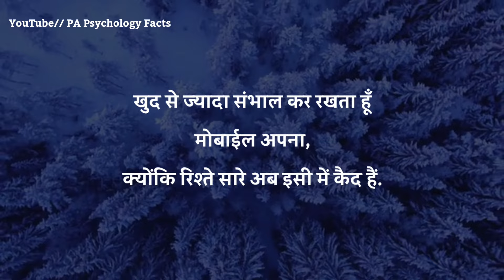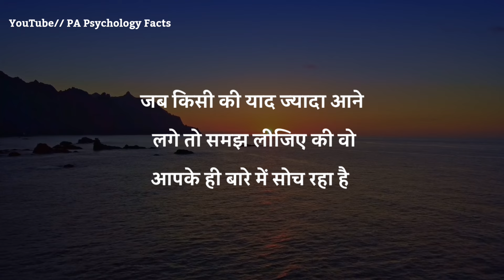जब किसी की याद ज्यादा आने लगे | best motivational speech in Hindi